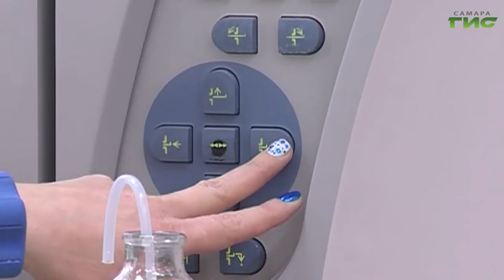"Интимные вопросы" / "Звоните доктору" от 24.02.2022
Вторая пандемия. Какой враг подстерегает мужчин? Какую проблему скрывают женщины? Интимные вопросы женского и мужского здоровья обсудим в программе "Звоните доктору". В студии — главный внештатный специалист регионального минздрава по урологии Сергей Пикалов.